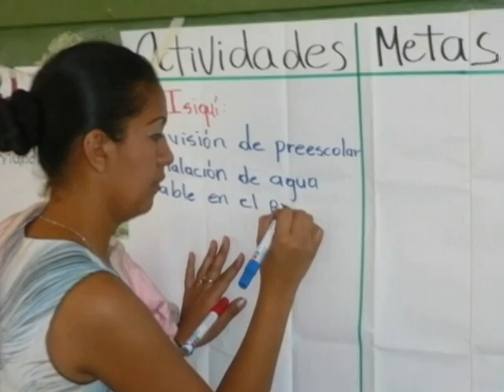Movilizacion para la Educación Preescolar en Estelí